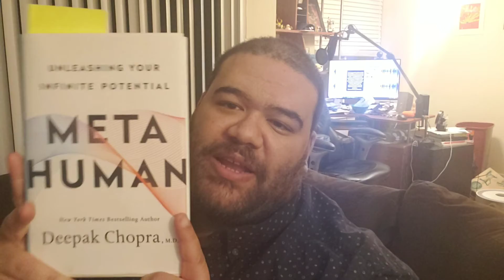Awesome Health Journal #23 - Feel the Anxiety and Move Forward